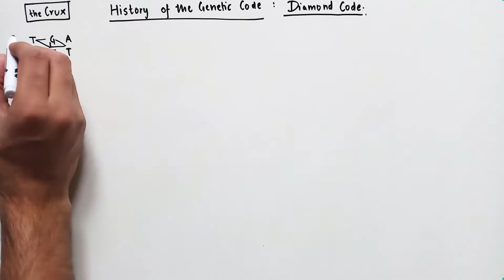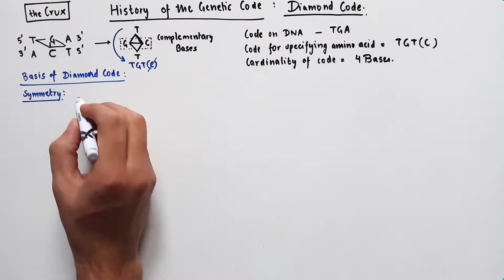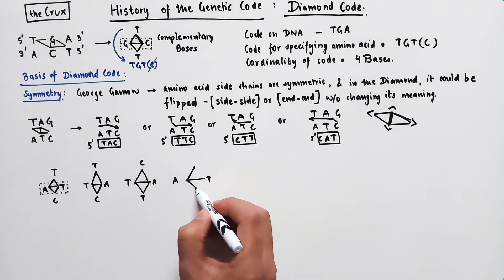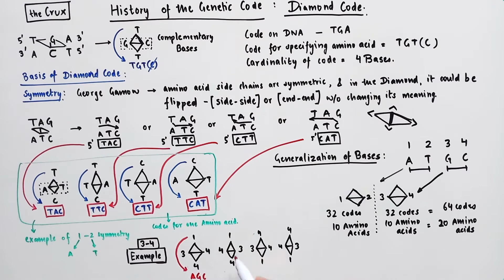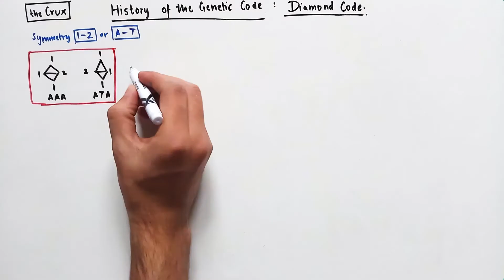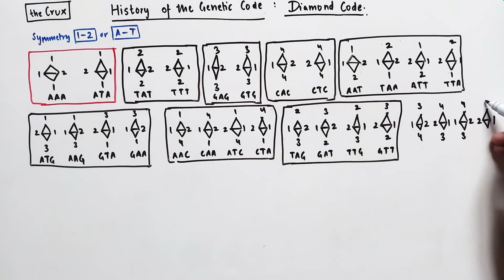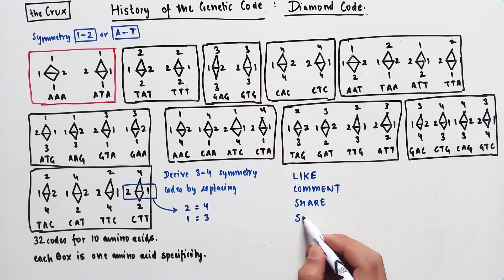George Gamow's Overlapping Diamond Code (Part 2)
In this video, we take a deep dive into the Diamond Code, which is the earliest overlapping genetic code theorized by George Gamow. With respect to the historical views, this video provides an in-depth explanation on how the code was developed. George Gamow, who is usually regarded as the father of Big Bang Theory, was also the founder of the RNA Tie Club.